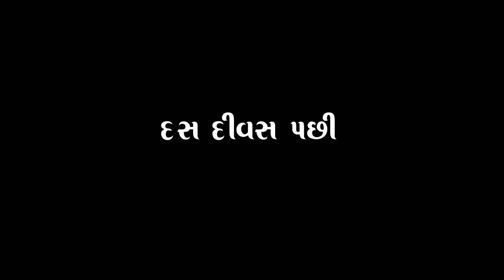બાપ દીકરી નો અમર પ્રેમ l Bap Dikari No Amar Prem l Gujarati Short Film l drama l @zeel dhara films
Cast
Piyush Vora : પિયુષ વોરા
Harsha Narigara : હર્ષા નારીગરા
Kajal Ramanandi { gujju Daya } કાજલ રામાનંદી ( ગુજ્જુ દયા ‌)
Sagar Parmar : સાગર પરમાર
Sandhiya Joshi : સંધ્યા જોશી

Produced And Editor :- Piyush Vora   Mo:- 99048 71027
Director :-  Piyush Vora & Kalpesh Variya
Writer :-  Kishor Thakkar Daksh
D.O.P. :-  Kalpesh Variya & Saylesh Prabhuji
Music label : Zeel dhara films

dikari baap no prem
mara gharno divo chhe dikari
bhikhudan gadhvi dikri no karun prasang
sanskari dikri
baap dikri no karun prasang
dikari to chhe vahal no dariyo
mari dikri che tulsi no kyaro
mari dikri tulsi no kyaro
ladki dikri ni karun lokvarta
laadki dikri ni karun lokvarta
bap dikri vat
dikri ghar ne swar
abhan dikri ni vedna